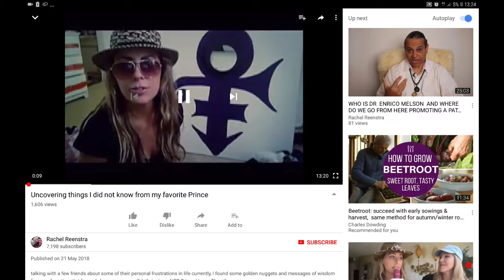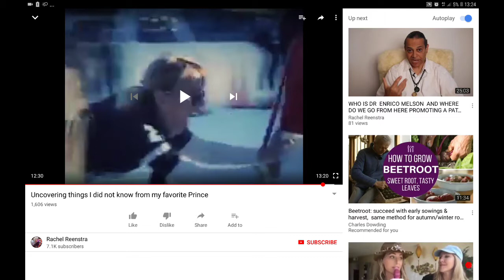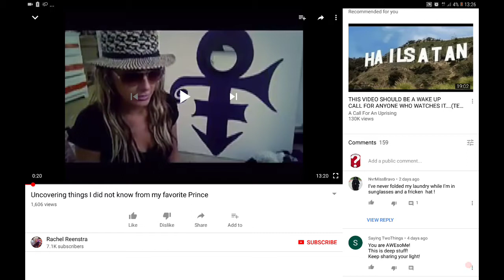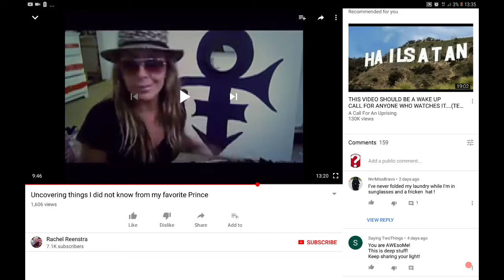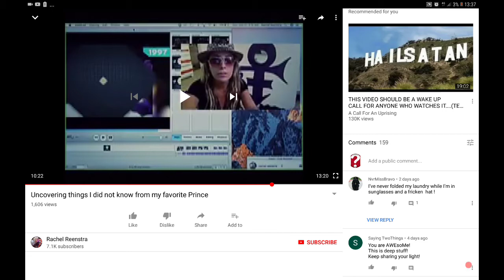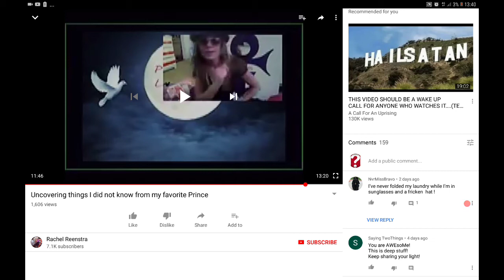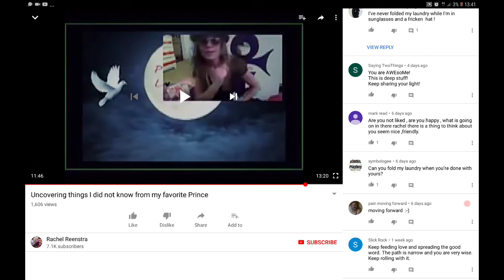Rachel From Hollywood's RIP Prince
Rachel From Hollywood And Her RIP Prince
Here Rachel Reanstra talks about Prince but dose not expose him.
Forgot to mention the Mirror in her Prince logo and that she picks up a black and white top to wave around.
This is the exact same symbalisiom used by Justin Timberlake when he did his tribute to prince at the supperbowl.
 Is she doing this all dillibratly or is she doing it all subconsciously as an illuminati puppet because she is still under MK altra mind control? Hard to tell but I thinking she's not as unknowing as she claims.